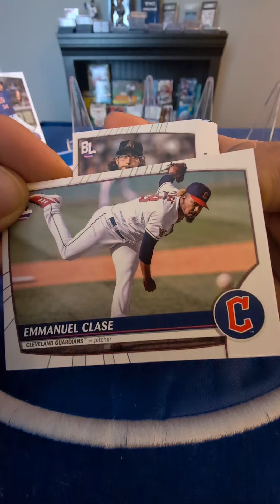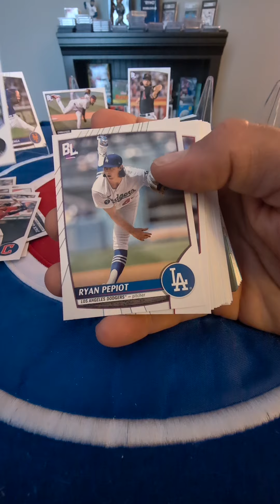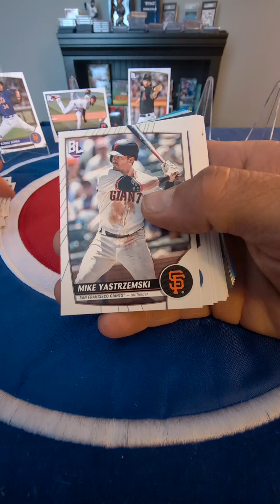RARE BLUE RC-2023 Topps Big League Baseball FAT Pack with Jeff (3rd)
2023 Topps Big League Baseball FAT Pack with Jeff (2nd)